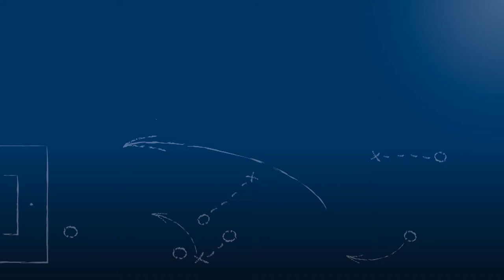Alpay Özkul - SpG Alemannia/FG Rüppurr 2 - zum Spiel vs. DJK Karlsruhe-Ost, 1.10.2017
„Wir wollen zeigen […] das wir geile Kicker sind, ein geiler Verein und oben noch mitmischen können.“

Alpay Özkul, Spieler der SpG Alemannia/FG Rüppurr 2, im FuPa.tv-Interview zur Begegnung DJK Karlsruhe-Ost - SpG Alemannia/FG Rüppurr 2 am 7. Spieltag der Kreisklasse B, Staffel 1 (Karlsruhe) 2016/17. Alpay hat in diesem Spiel 2 Tore erzielt.